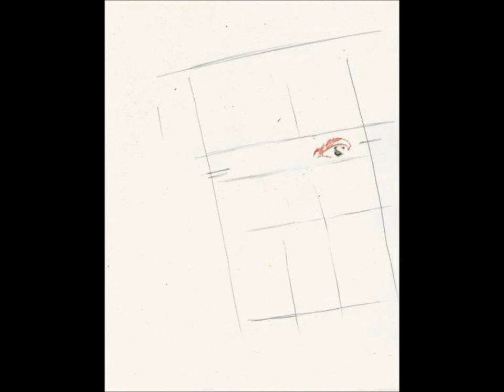Patrick Dempsey portrait by Vivi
step by step drawing with colored pencils/ live music performance by Eugène l'Olandese